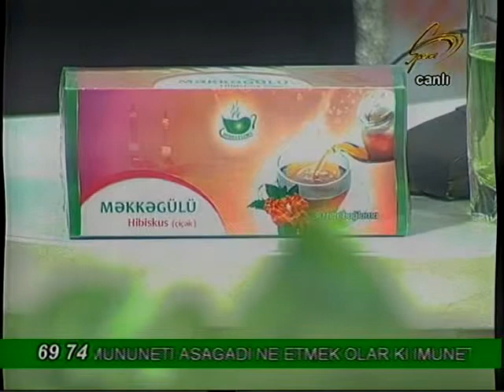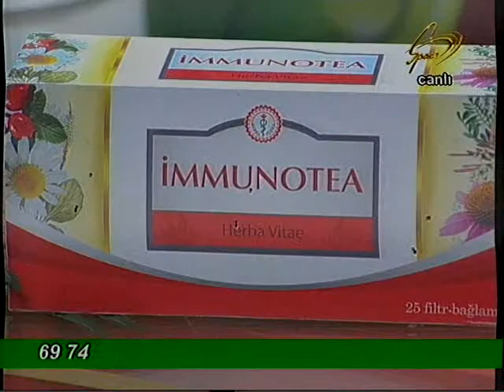HERBA FLORA CARE 2 OKTYABR